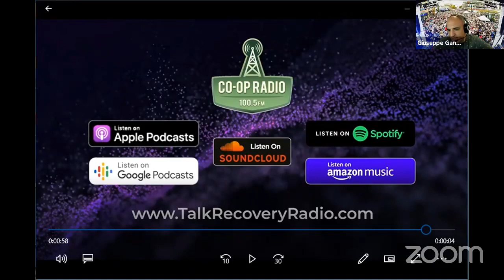Love without Martinis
Building Healthy Relationships in Recovery

Chantal Jauvin is the Author of "Love Without Martinis: How Couples Build Healthy Relationships in Recovery, Based on Real Stories"

About the book: Weaving dialogue, emotions, and introspection, Love Without Martinis shares the fears, joys, setbacks, and triumphs of couples as they find their way back to each other. In the tradition of storytelling, the readers follow the couples in recovery from substance addiction as they rebuild healthy and loving relationships. The common thread that runs through their experiences shows that true recovery requires much more than sobriety; it demands personal development and growth. Love Without Martinis also offers practical tools to readers to help them on their own recovery journey.

About Chantal: Chantal proudly supports her husband’s sobriety. She is an alumni of the Caron Treatment Center Family Education Program. Her pathway to recovery includes Al-Anon, individual and couples’ behavioral counseling as well as numerous personal growth workshops. Chantal and William celebrated his ten-year recovery in February 2019 with a cycling trip in Myanmar.

Chantal is an international corporate attorney. She launched her career with Gowlings, a leading Canadian law firm. Her expertise grew from trade law to corporate and financial services law eventually taking on the role of General Counsel at a Fortune 500 global company.

Chantal embraced early legal assignments in Mexico, Cambodia and Russia. Keen to be more actively involved in decision making, she completed her MBA in the UK and joined Conair Corporation in the United States where she handled matters ranging from free trade zone manufacturing in Costa Rica to the sale of fast-moving consumer goods in Europe. By the time she became General Counsel at Western Union, she had negotiated a joint venture with La Poste in France, a deal with Banco do Brazil and new regulations with the Central African Banking Commission while living in Austria. She won the Creating Shareholder Value business award at Western Union conferred for the first time in the company’s history to an individual in shared services. She has mentored attorneys from Dubai to Mumbai.

Talk Recovery Radio is powered by New West Recovery, Last Door is a non-profit organization that has been in operation since 1984.
If you’d like to learn more about our work and approach, get in touch with us online or by phone at: